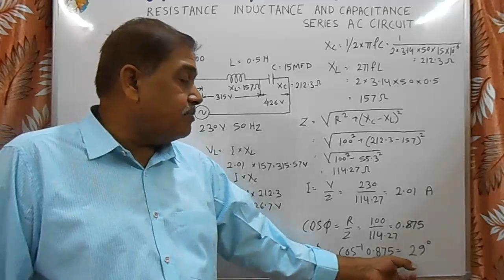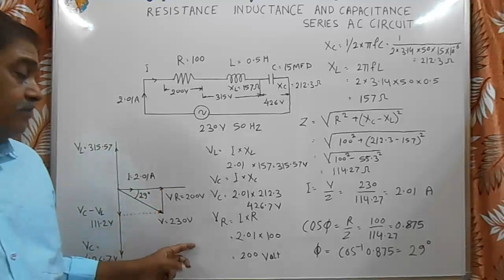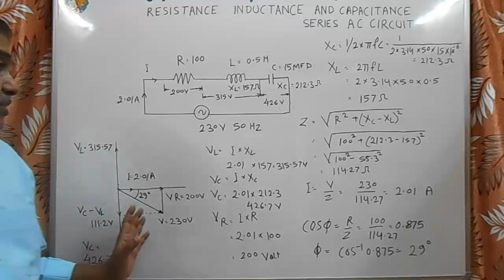SIMPLE RLC CIRCUIT IN HINDI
HOW TO CALCULATE CURRENT IN RLC CIRCUIT